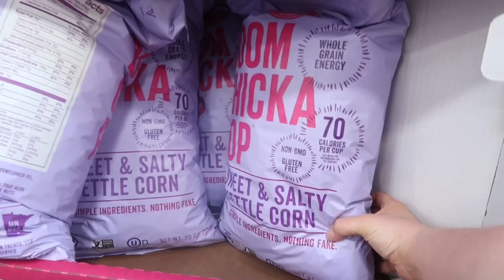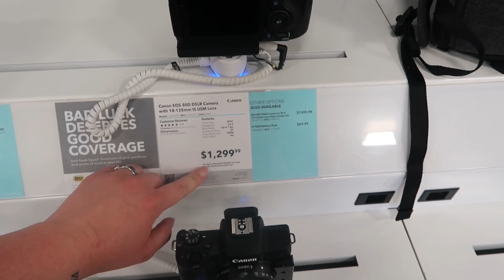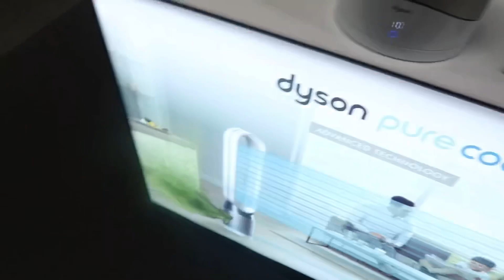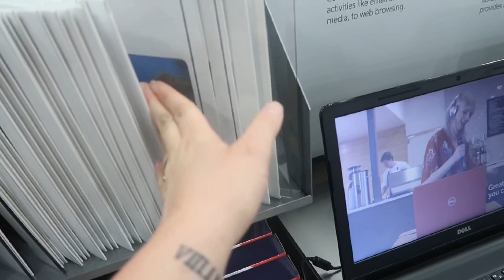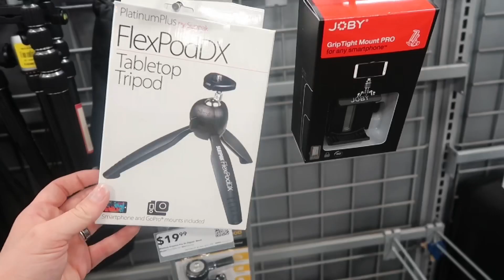BEST BUY & SAM’S CLUB SHOP WITH ME | FINDING MY DREAM CAMERA!!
Led projector light, portable decorative home party light with tripod, battery operated  2 in 1 decoration light & handle flashlight for party , birthday , Christmas, Halloween, valentine’s day.  Here is the link for more detail :

A 4400mAh Rechargeable Battery Operated or USB Powered Desk Fan.  The more detail can be seen through this

ABOUT ME:
Hey guys! I am a 19 yo momma to a baby girl, named Baylee, and a dog momma to Skye. XO
                                                                    -M